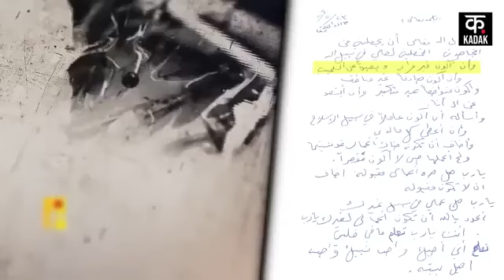Israel Hamas War Al Qassam Brigades ने Rafah में Israeli Army को घेरा Rafah Gaza Palestine N18G